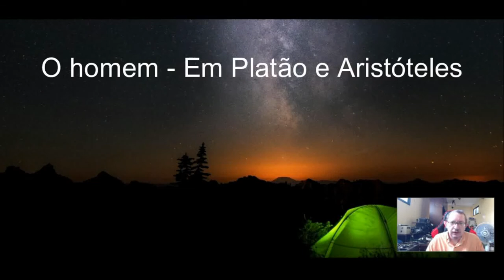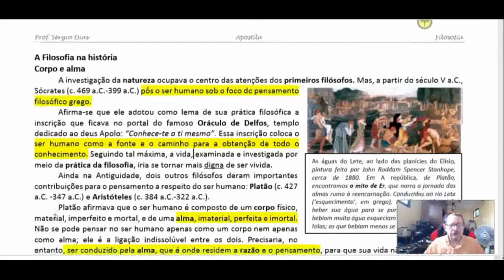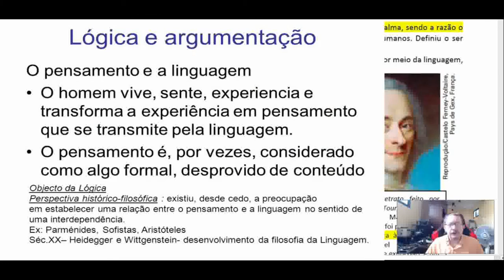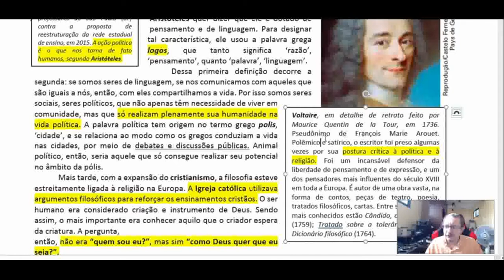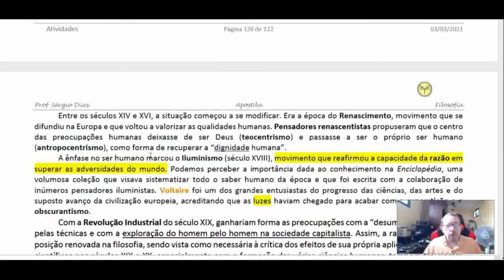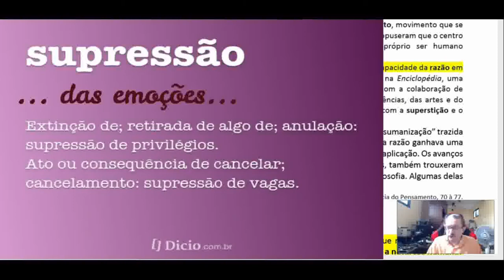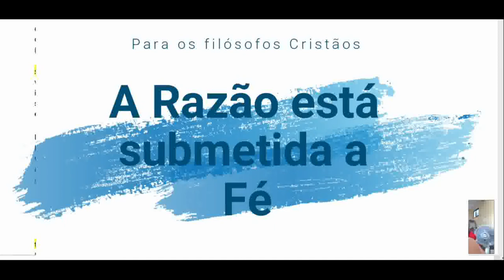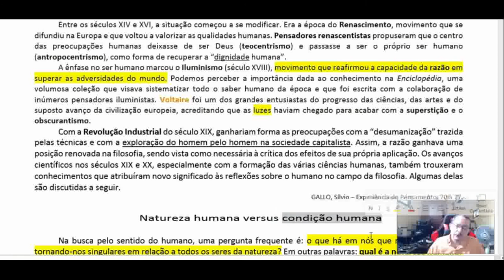2º ano - Filosofia - Aula 3 - 1º bim